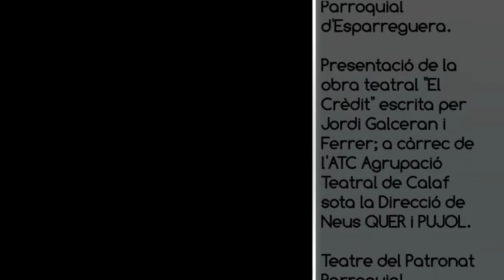ESPARREGUERA TV. La obra El Crèdit al 10è Certamen Francesc Ribera concurs de teatre d'Esparreguera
10è Certamen Francesc Ribera i Cortadella
Concurs de Teatre del Patronat Parroquial d'Esparreguera
Presentació de la Obra "El Crèdit" de Jordi Galceran. A càrrec del grup de teatre ATC de Calaf, sota la Direcció de Neus Quer.

Teatre del Patronat Parroquial d'Esparreguera.
Diumenge 16 de febrer de 2020.